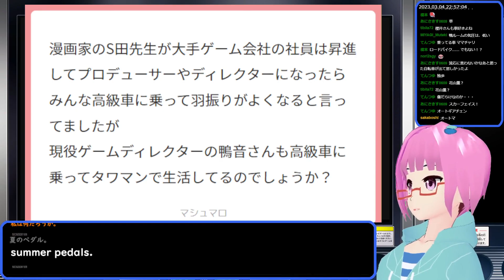【雑談】高級車に乗ってる？